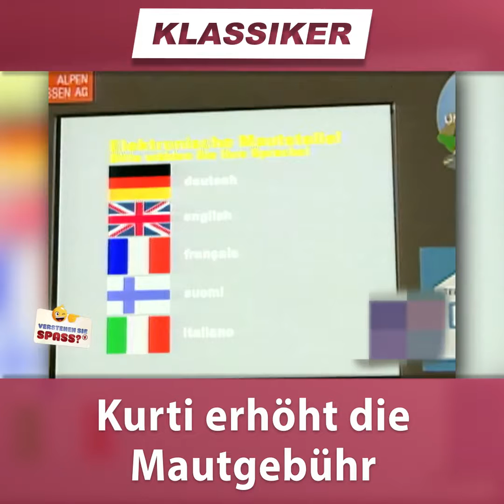Kurti an der Mautstelle